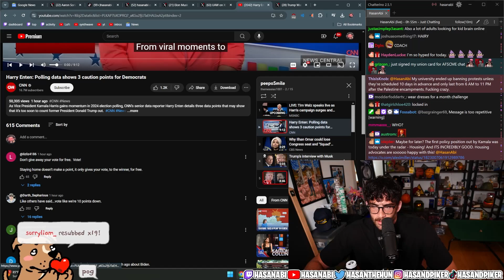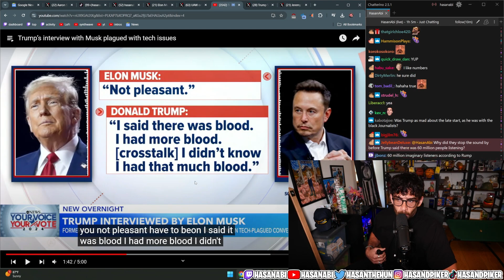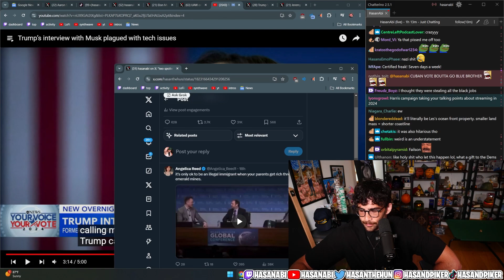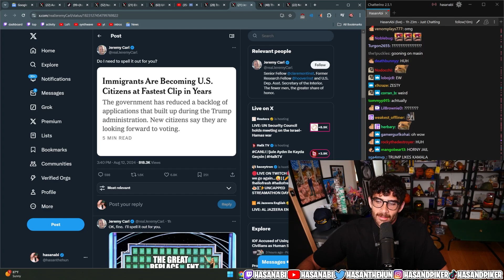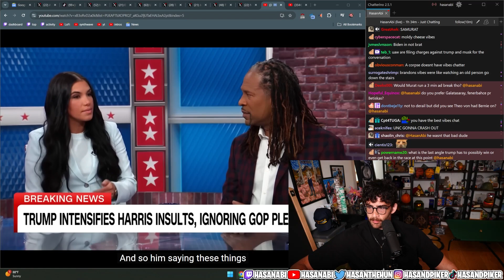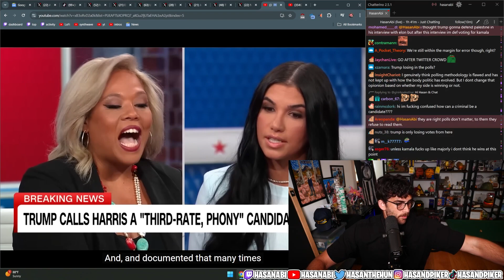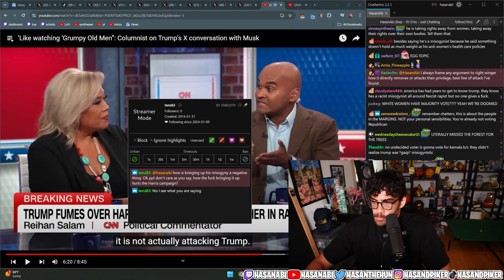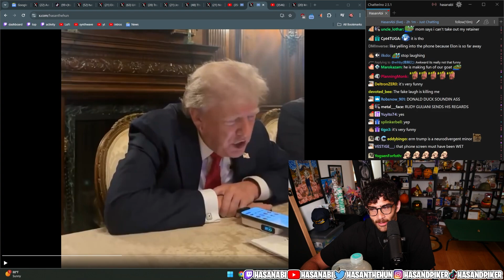Elon Musk Disaster Interview Of Donald Trump On X | HasanAbi Reacts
Hasan Reacts to the aftermath of the Donald Trump interview by Elon Musk On X. After about 40 minutes of technical issues and claimed "DDOS attack." Elon Musk interviewed Donald Trump over the attempted assassination, border security and more.

Hasan Piker , also known as HasanAbi, is an American online streamer, YouTuber, and political commentator. He streams on Twitch, where he discusses politics, news, social issues, current events, plays a variety of video games, and discusses controversial topics, often from a socialist perspective.